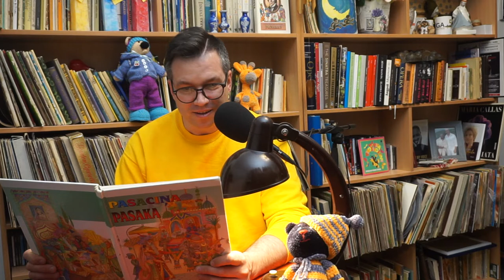H.K.Andersens "Nāriņa". Lasa Raitis Zapackis.